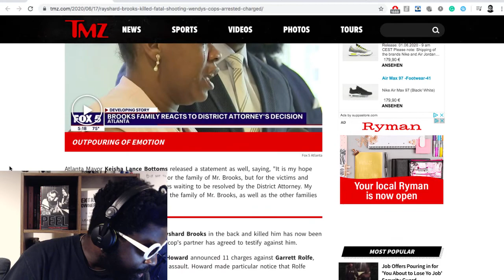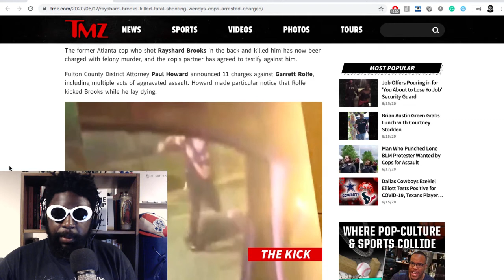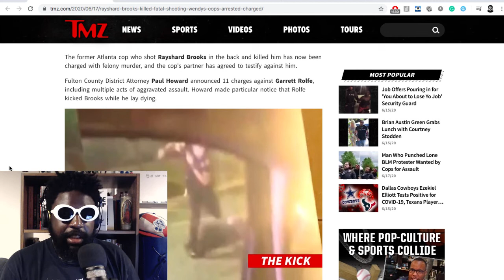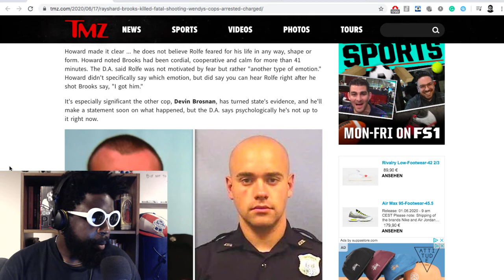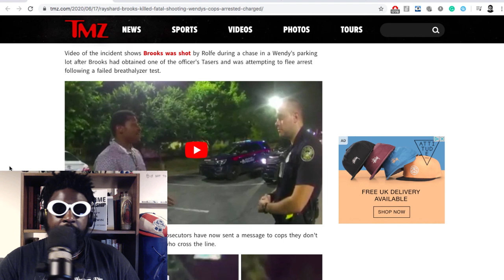Rayshard Brooks (RIP): Policemen Charged with Murder